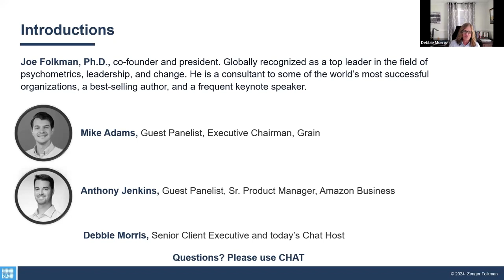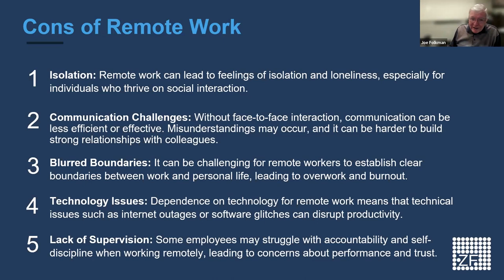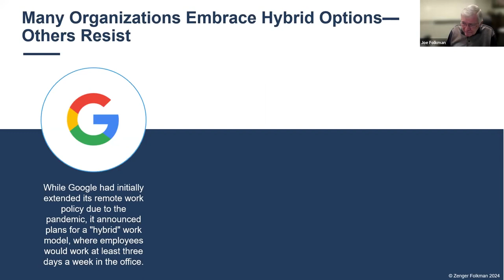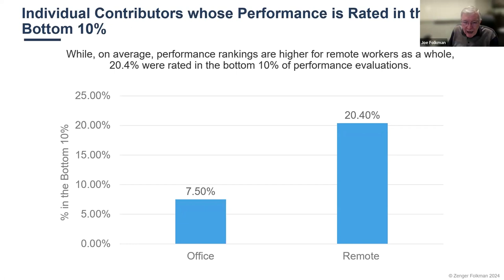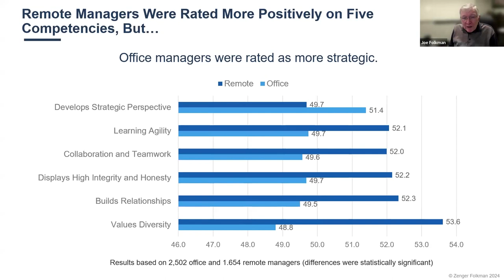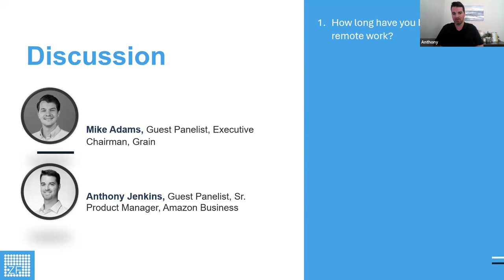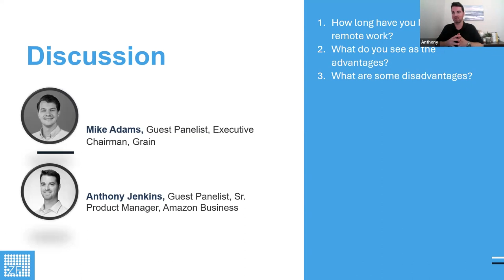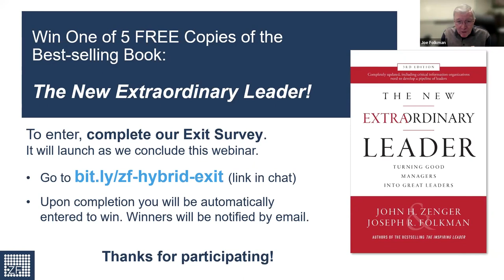Reinventing Hybrid: Identifying Risks and Rewards in 2024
The shift to remote and hybrid work models has sparked extensive debates, particularly around productivity. The research presents a complex and nuanced picture: while some studies indicate increased productivity and job satisfaction in hybrid arrangements, others point to potential declines in employee satisfaction and the challenges of managing change in remote settings.

This webinar will feature a panel of young professionals sharing their experiences leading hybrid/remote teams. We’ll explore different solutions managers can utilize to successfully lead teams in any environment.

Key Takeaways:
- Understanding Productivity in Hybrid Work: Explore how hybrid work affects productivity and how leaders better influence and manage teams.
- Overcoming Hybrid Work Challenges: Learn about the challenges and nuances of hybrid work arrangements, including issues of team connectivity, office dynamics, and the balance between remote and in-office presence.
- Leadership in Remote vs. Office Settings: Discover the differences in leadership effectiveness and employee engagement in remote and office environments, backed by recent research findings.